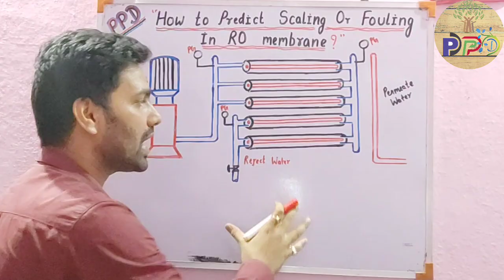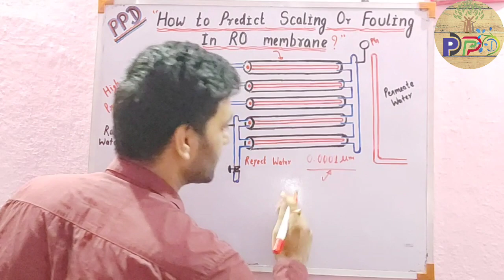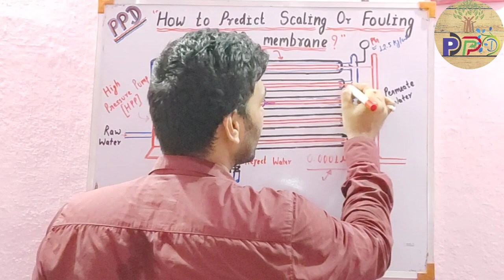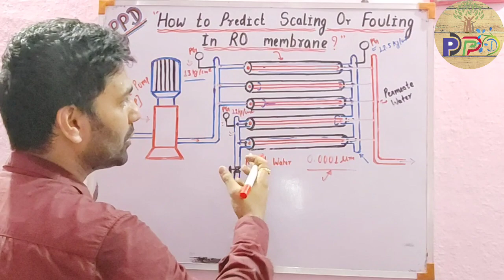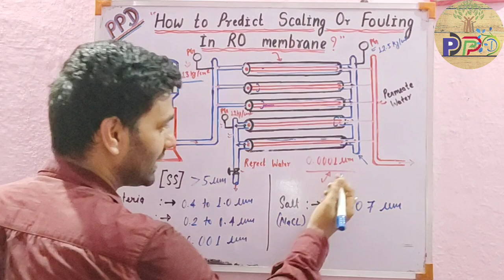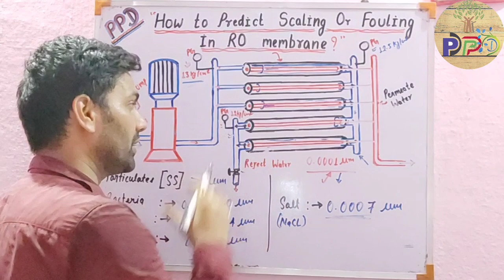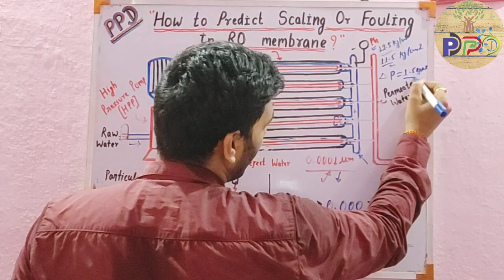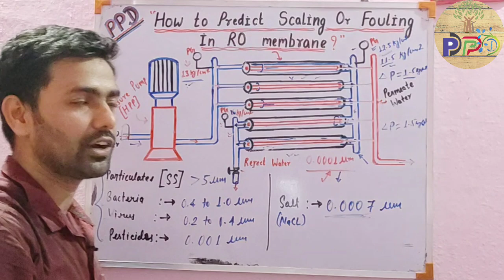How to Predict Scaling or Fouling in RO membrane | RO plant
Hello friends,